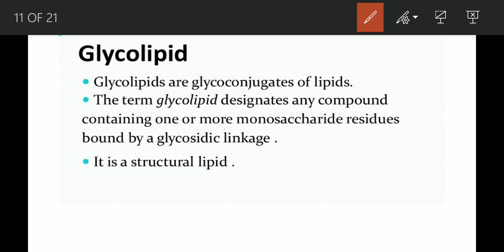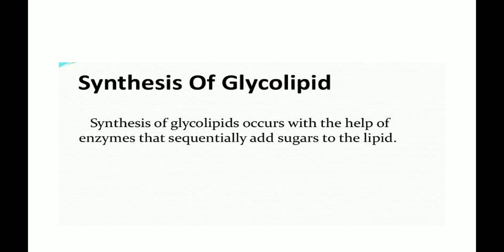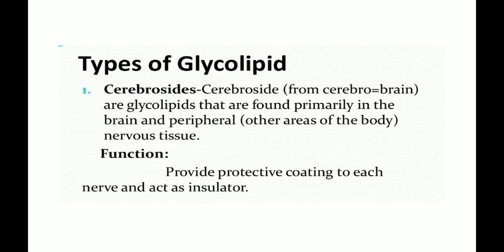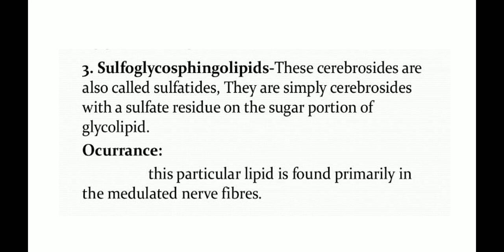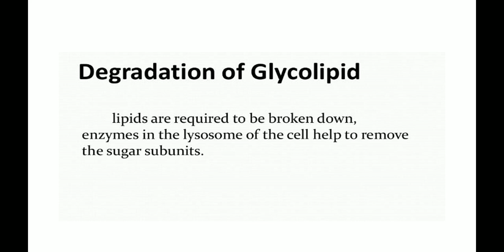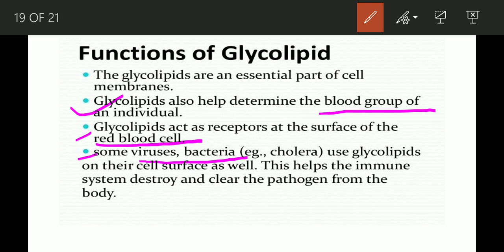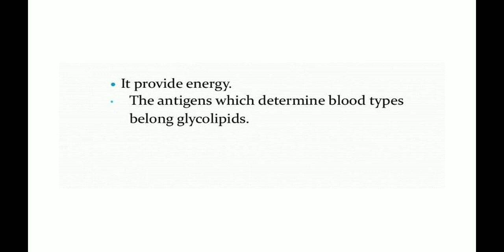Biochemistry || Glycolipids || Types & Function of Glycolipids || Bachelor degree Zoology Hons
This vedio of Biochemistry contains the Following contents

What is Glycolipids
occurance of Glycolipids
synthesis of Glycolipids
types of Glycolipids
          1. cerebrosides
          2. gangliosides
          3. sulfoglycosphingolipids
degradation of Glycolipids
function or physiological important of Glycolipids